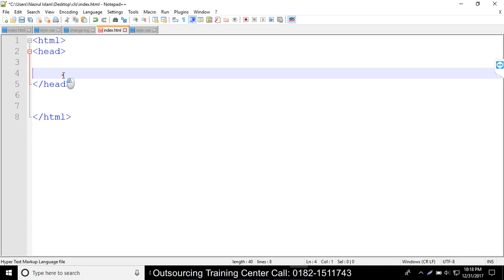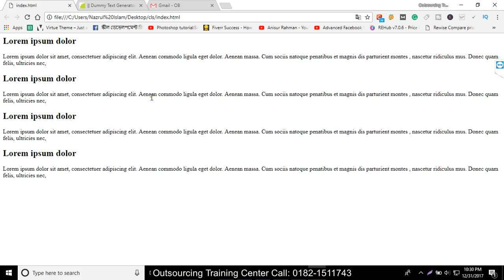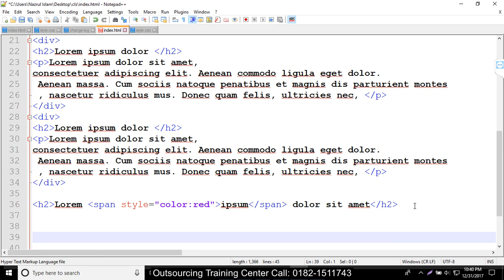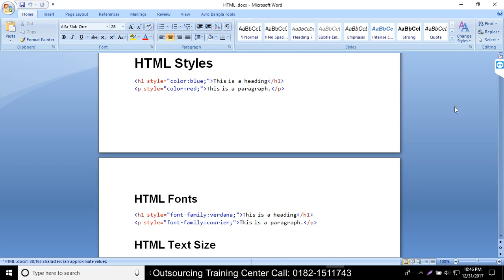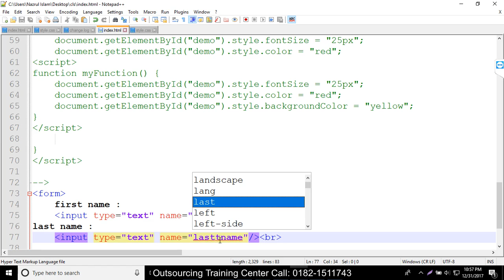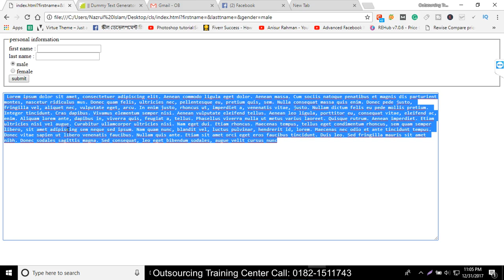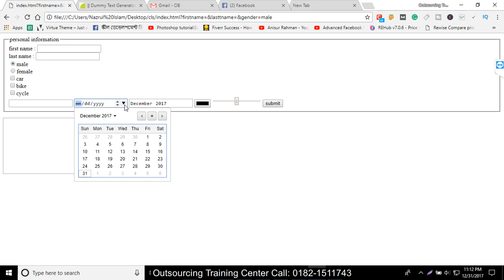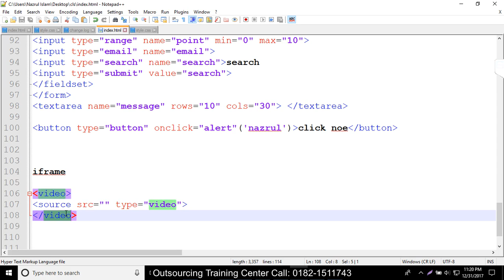HTML bangla tutorial part- 04